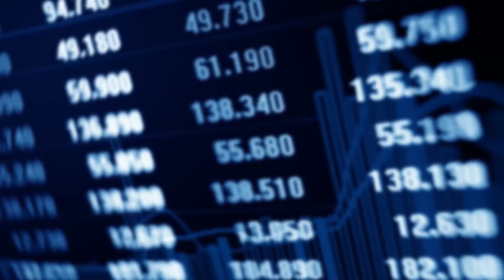Millennial Financial Habits | Phil Town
Are the spending habits of millennials good or bad? In this video I'll give you financial examples of how millennials save & spend their money.  Should they be saving more money for retirement & investments, or do they have better finances than everyone else?

Try my financially fit challenge by clicking the link above!  It's FREE!